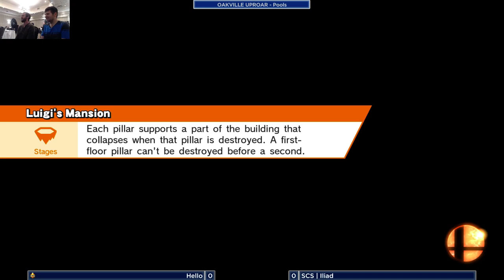Oakville Uproar 3 - Hello vs. SCS Iliad - Loser's Bracket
Oakville Uproar 3 Saturday August 29th, 2015
feat. Poke, Raykalm, EMG T.O Joe, Yoh, Hello, and more!
Charity Tournament for MSF Doctor's Without Borders Canada
Holiday Inn Oakville-Centre
590 Argus Rd, Oakville, Ontario L6J3J3